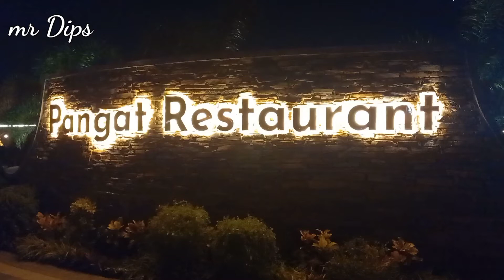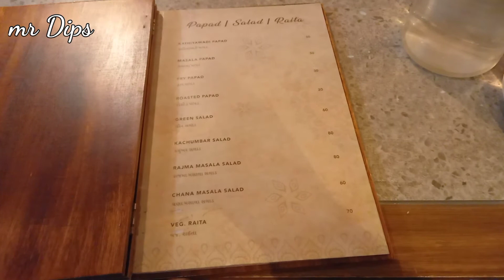kutch |pangat restaurant | katchhi khana| kutch trip |kashe jaye | hotel |unique |2021|VLOG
# kutch # kutchh trip # hotels  2021